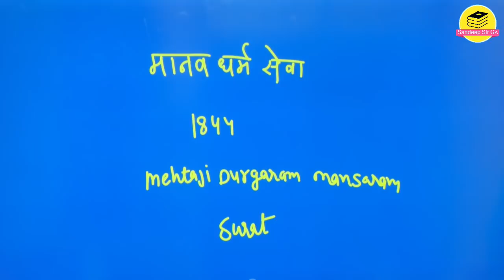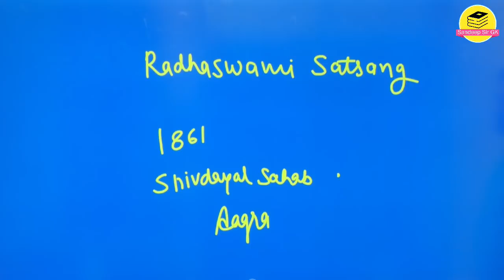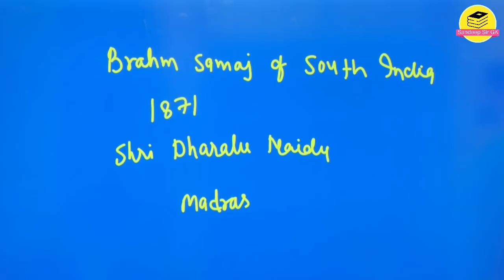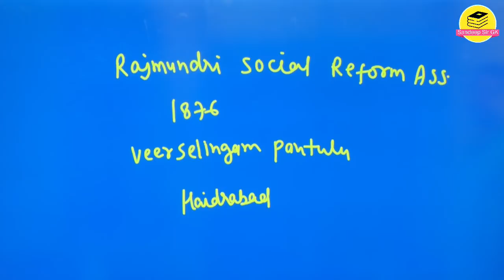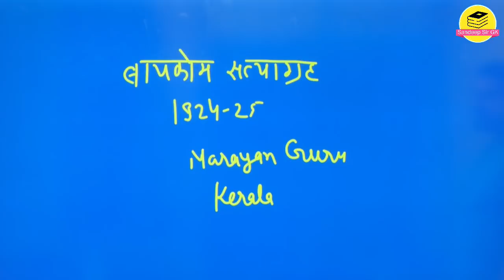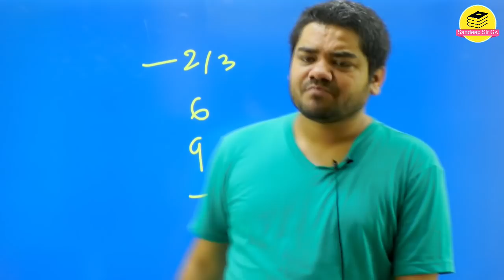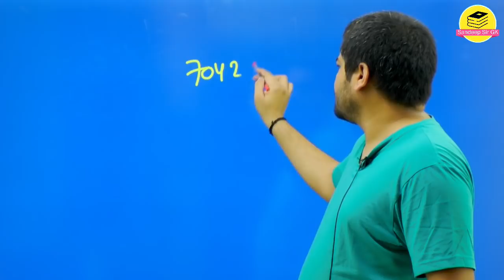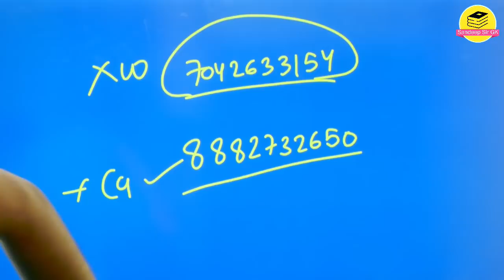सामाजिक धार्मिक संगठन /Social religious organization FOR ALL EXAM IMP GK BY SANDEEP SIR GK